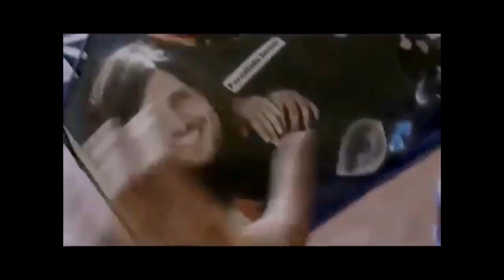LE CONVENANT DES SEPT GROSSESSES (Romantique en français)Part 3